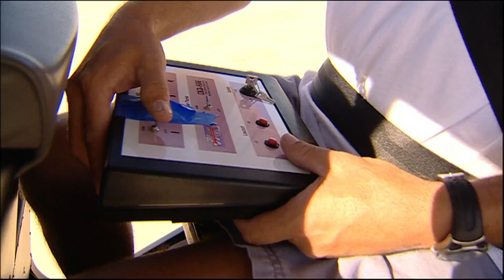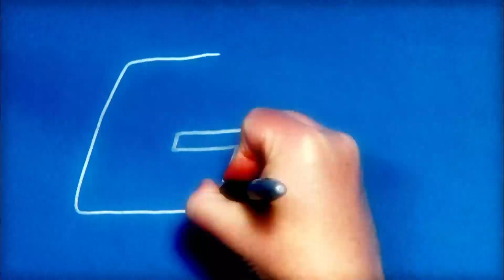The Best of the Best | MythBusters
Re-testing the top 25  fan favourites starting off with the jato rocket car

From MythBusters Season 7 Episode 31.